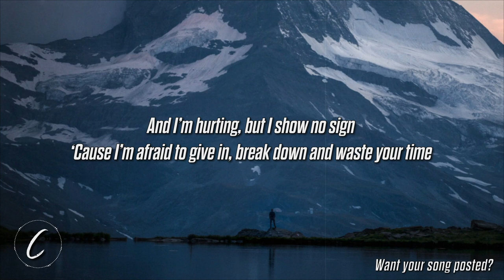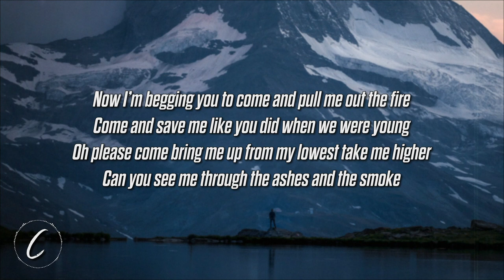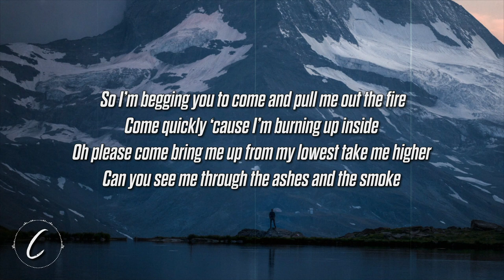Jonah Kagen - Broken (Lyrics)